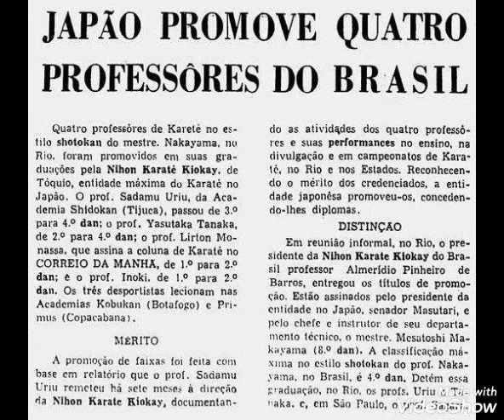JAPÃO PROMOVE QUATRO PROFESSORES DO BRASIL (03/abril/1966 – Jornal Correio da Manhã)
Quatro professores de Karate no estilo Shotokan do mestre Nakayama, no Rio, foram promovidos em suas graduações pela Nihon Karate Kiokay, de Tóquio, entidade máxima do Karate no Japão. O professor Sadamu Uriu, da Academia Shidokan (Tijuca), passou de 3º para 4º dan; o professor Yasutaka Tanaka, de 2º para 4 º dan; o professor Lirton Monassa, que assina a coluna de Karate no CORREIO DA MANHÃ, de 1º para 2º dan; e o professor Inoki, de 1º para 2º dan. Os três desportistas lecionam nas Academias Kobukan (Botafogo) e Pimus (Copacabana). MÉRITO

A promoção de faixas foi feita com base em relatório que o professor Sadamu Uriu remeteu há sete meses à direção da Nihon Karate Kyokai, documentando as atividades dos quatro professores e suas performances no ensino, na divulgação e em campeonatos de Karate, no Rio e nos Estados. Reconhecendo o mérito dos credenciados, a entidade japonesa promoveu-os, concedendo-lhes diplomas.

DISTINÇÃO

Em reunião informal, no Rio, o presidente da Nihon Karate Kiokay do Brasil professor Almerídio Pinheiro de Barros, entregou os títulos de promoção. Estão assinados pelo presidente da entidade no Japão, senador Masutari, e pelo chefe e instrutor de seu departamento técnico, o mestre Masatoshi Nakayama (8º dan). A classificação máxima no estilo shotokan do professor Nakayama , no Brasil, é o 4º dan. Detém essa graduação, no Rio, os professores Uriu e Tanaka, e, em São Paulo, o professor Sagara.
👊🏾ss!!